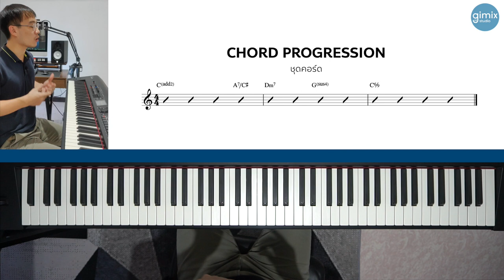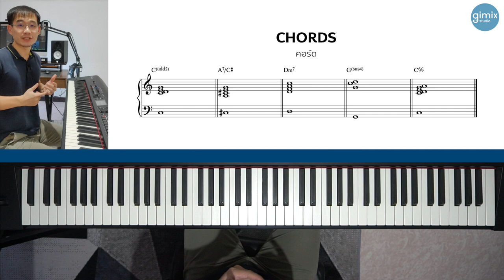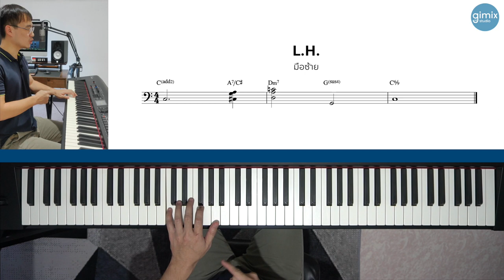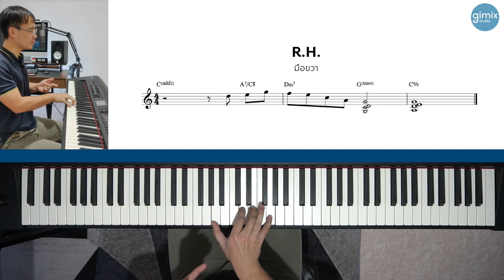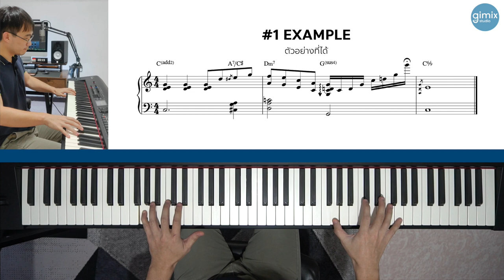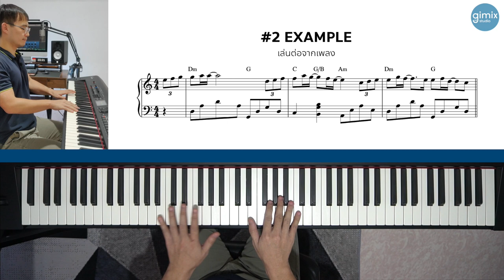ลงจบเพลงหวานๆด้วยคอร์ดชุดนี้! | Lesson by GIMIX STUDIO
สรุปเนื้อหาที่รวมอยู่ในคลิปนี้ :
- Major & Minor Triads
- 7th Chords
- Inversions
- Dominant Sus4
- Arpeggio
- Sweet Chord Progression
- Piece "เติมใจให้กัน"

Previous Lesson :

► คิดลูกเล่นเท่ๆ ไว้ใช้ระหว่างท่อน